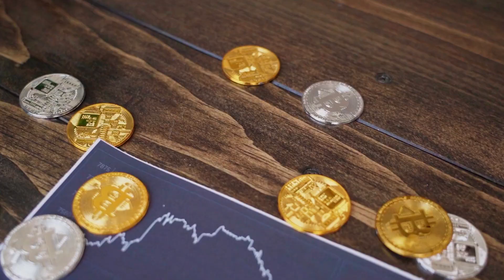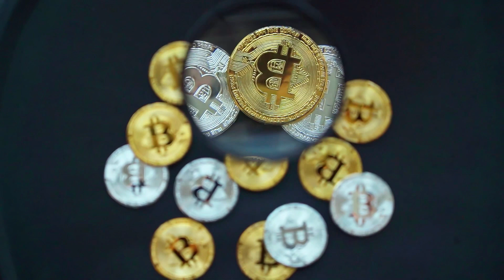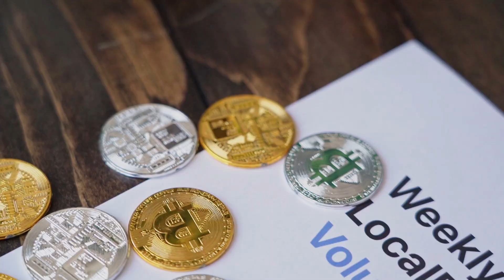XRP WILL X7000% AFTER THIS NEWS? - XRP PRICE 2023 - 2025